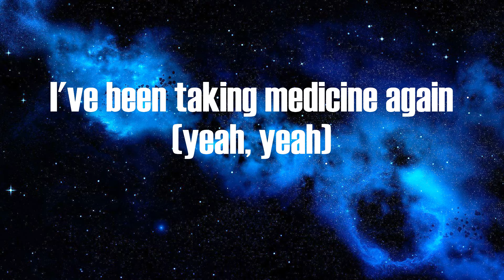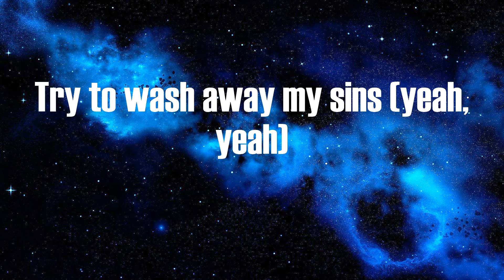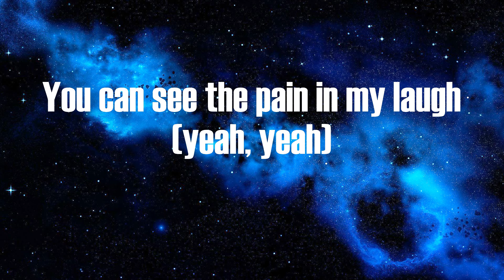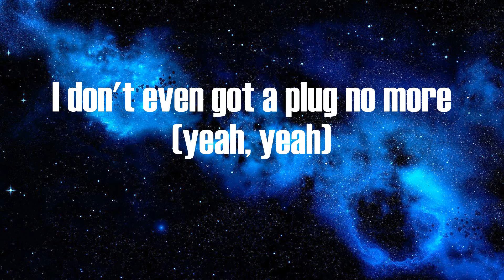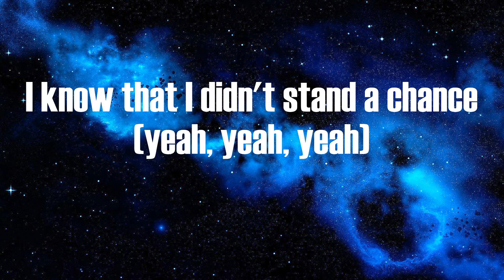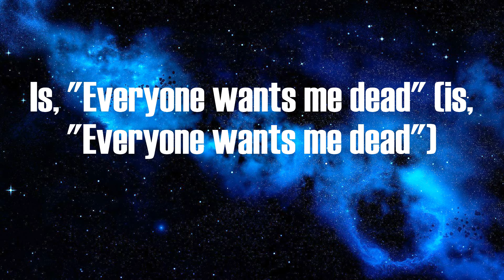Juice Wrld - Already Dead (Lyrics)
Lyrics:
You can see the pain in my laugh (yeah, yeah)
Maybe I should try to pray again (yeah, yeah)
Try to wash away my sins (yeah, yeah)
I know that they not my friends (yeah, yeah)
But I'm friends with the drugs again (yeah)
Lost my heart, lost it all
So much drama, hold the applause
Shit's like a soap opera, straight downfalls
Nightmares on the cellphone, late-night calls
No soap opera, straight downfalls
Listen to the nightmares call
Have you ever been so alone? (Yeah, yeah)
That nobody's house feels like home (yeah, yeah)
I've been runnin' out of drugs and hope (yeah, yeah)
I don't even got a plug no more (yeah, yeah)
That you don't know what to feel no more? (Yeah, yeah)
Ain't no reachin' for the pills no more (yeah, yeah)
One more and you're on the floor (yeah, yeah)
I know that I didn't stand a chance (yeah, yeah, yeah)
I don't think I'll ever live again (yeah, yeah, yeah)
I'm only here by popular demand (yeah, yeah, yeah)
I'm stayin' alive for the fans (yeah, yeah, yeah)
You can see the pain in my laugh (in my laugh)
Demons comin' back from the past (from the past)
Feelin' like I'm 'bout to relapse (relapse)
All I can hear them say (all I can hear them say)
Is, "Everyone wants me dead" (is, "Everyone wants me dead")
Bitch, I'm already dead (bitch, I'm already dead)
I've been dead for years (I've been dead for years)